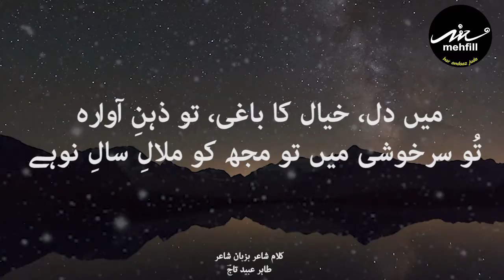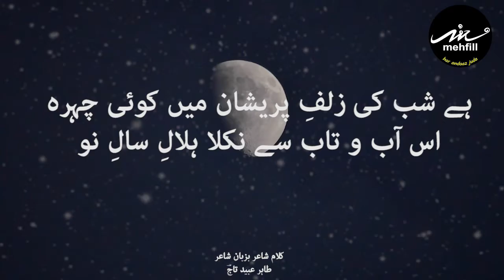Saal-e-Nau || New Year || Poetry & Narration Tahir Ubaid Chaudhry